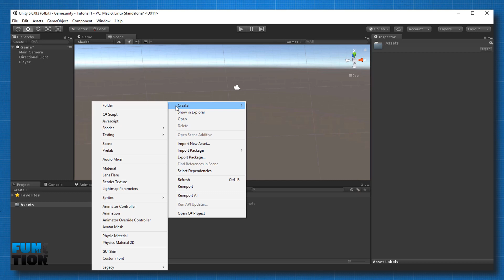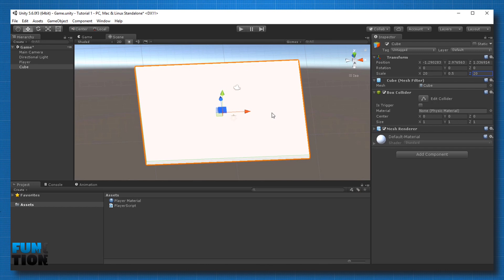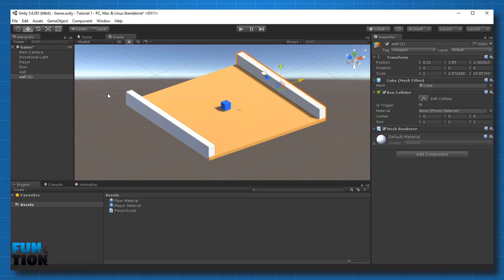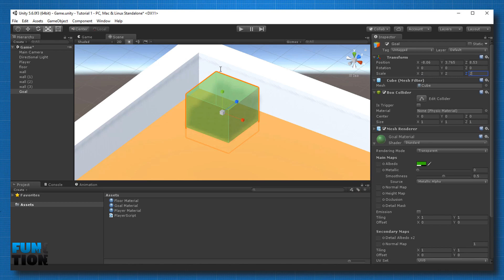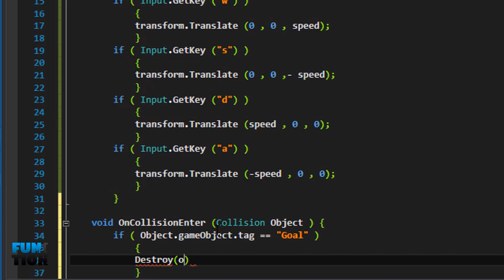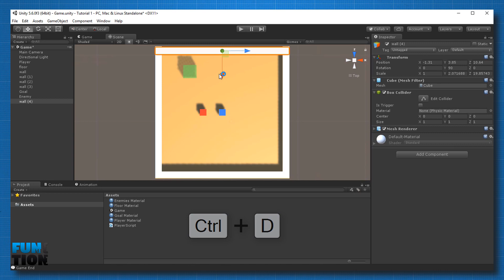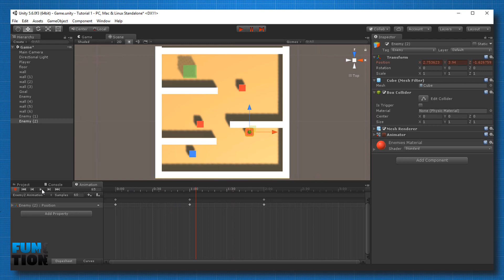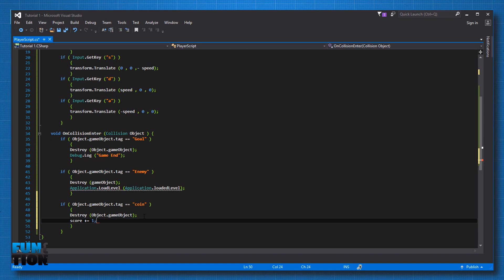كيف تصنع لعبة ثلاثية الأبعاد في يونيتي بسهولة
احتراف تطوير الالعاب و التطبيقات يبدء بخطوات صغيرة
شرح مبسط للكود  (ِِC#)